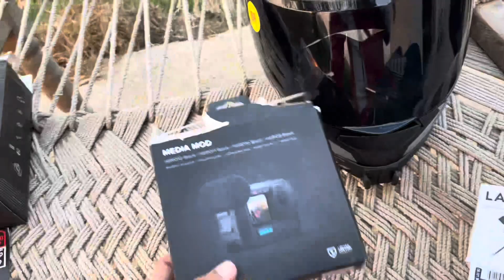I Bought a MotoVlog setup worth 50,000₹ ||village life || Go Pro11